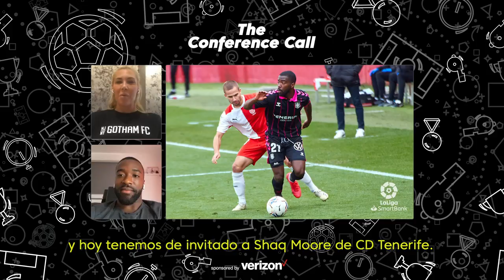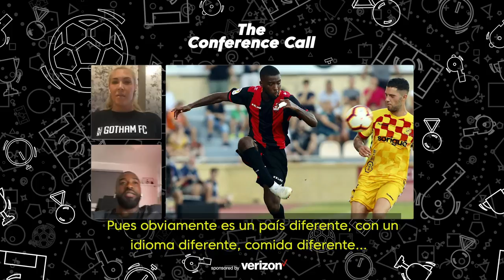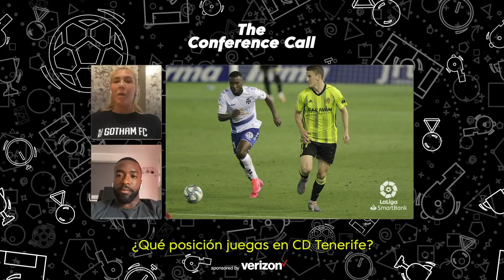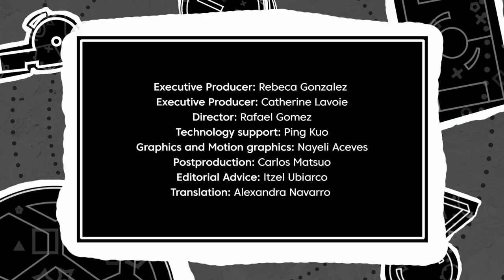The Conference Call: Shaquell Moore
He decided to play abroad from a young age and found a home in Spain.
Join us for this new episode of TheConferenceCall with Shaquell Moore, defender from CD Tenerife, hosted by Allie Long.
Verizon is keeping you connected to the league you love.